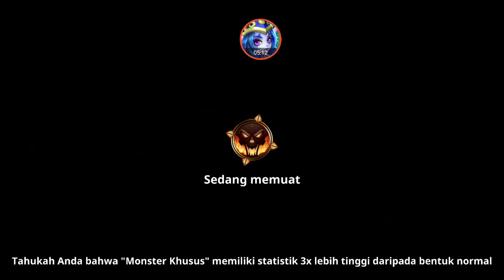how to figth big boss on spider swamp by bernald griggs - stickman legends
extrime mode figth big boss on map  spider swamp by hero bernald griggs - sticman legends
 how to fight arachne big boss
Stickman Legends - Ninja Warriors: Shadow War

Minerva and Arachne, René-Antoine Houasse, 1706
In Greek mythology (and later Roman mythology), Arachne (/əˈrækniː/; from Greek: ἀράχνη "spider", cognate with Latin araneus)[1] was a talented mortal weaver who challenged Athena, goddess of wisdom and crafts, to a weaving contest; this hubris resulted in her being transformed into a spider. There are many versions of the story's weaving contest, with each saying that one or the other won.